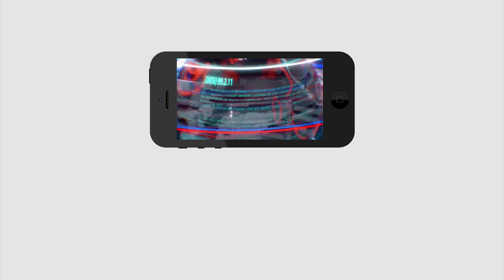Public Talk On Ys Jagan Ruling | Chandrababu | ఈ ఒక్క విషయం లో జగన్ చేసింది మాత్రం తప్పే | PDTV News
ఈ ఒక్క విషయం లో జగన్ చేసింది మాత్రం తప్పే